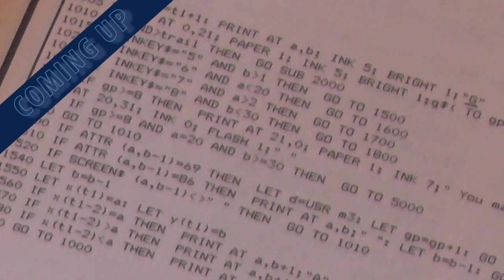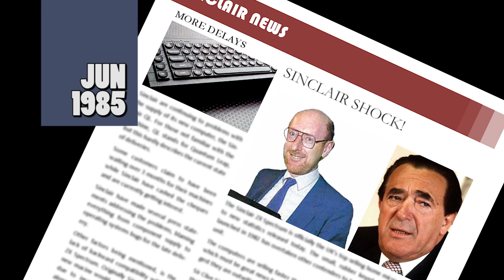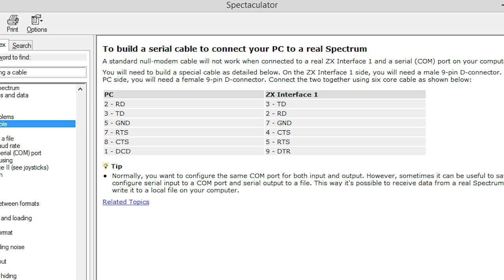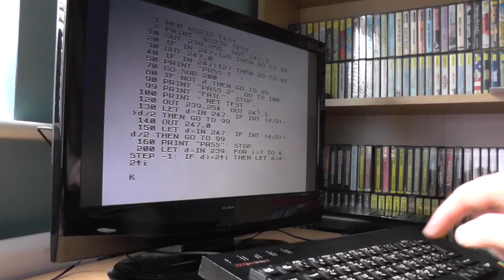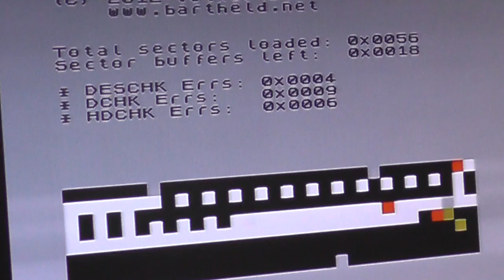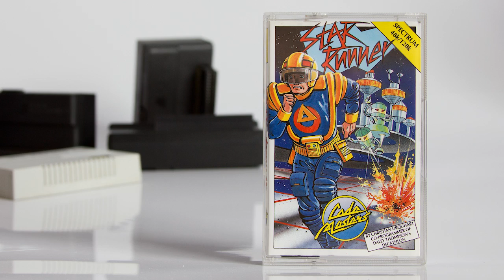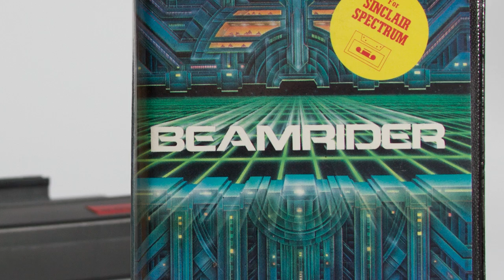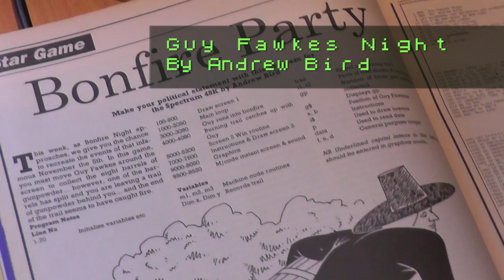The Spectrum Show Ep 29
Welcome to The Spectrum Show, the show dedicated to the Sinclair ZX Spectrum.

In this episode I take a look at the news from June 1985.
I try to connect my Spectrum to my PC to transfer files and rescue old microdrives.
I review some older games.
I take a look at a newer game and end the show with Type-In Corner.

Check my blog for details of other shows and complete episode guides.
The game featured in Type-In Corner will be available to download from the blog too.